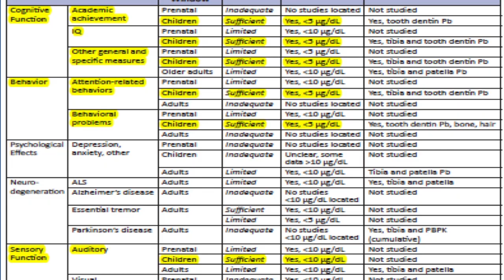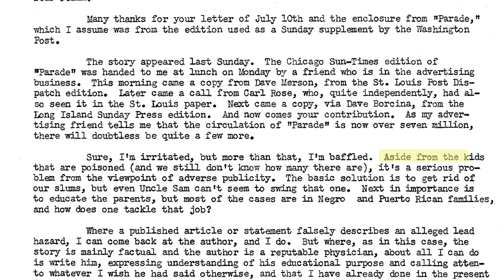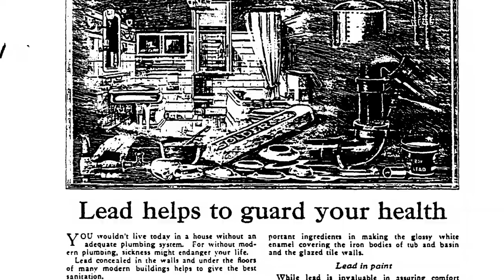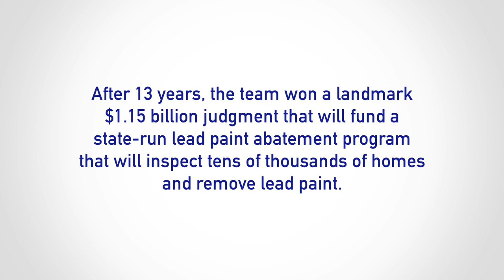2014 Trial Lawyers of the Year - People of California v. Atlantic Richfield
For their work securing a landmark $1.15 billion judgment and lead paint abatement against paint manufacturers in 2013, the team from People of California v. Atlantic Richfield has been named the 2014 Public Justice Trial Lawyers of the Year.